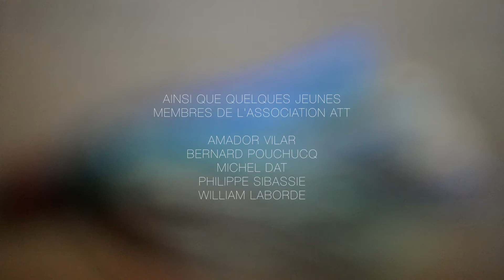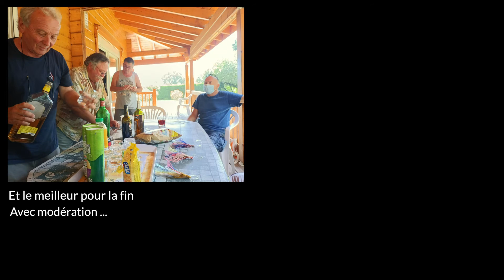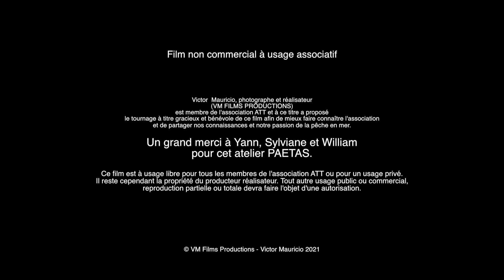PECHE AU THON - ATELIER PAETAS - ATT THON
Yann avec l'aide de Sylviane nous fait partager son savoir faire pour la fabrication des PAETAS, ces fameux leurres utilisés pour la pêche du thon au large. L' association ATT regroupe des passionnés de pêche en mer sur le secteur du Verdon Sur Mer qui partagent avec Patrick leur Président leur passion et leur expérience.